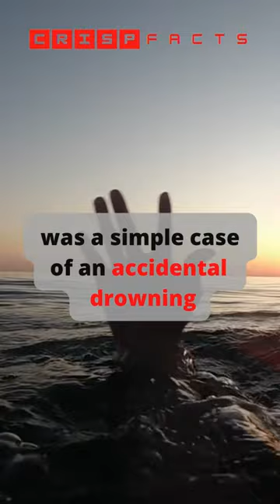Powerful People disappeared mysteriously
Harold Holt, the Prime Minister of Australia, disappeared mysteriously while swimming in the ocean near Cheviot Beach, Portsea, Victoria. One of the Australia's largest search operations in the history done by police, Army personnel's, Navy and Air Force. After 2 days into search Mr.Holt was presumed to have died, and 5 days later his memorial service was attended by many world leaders.